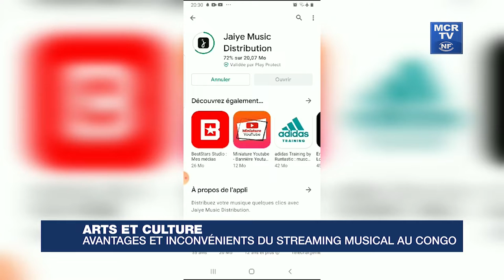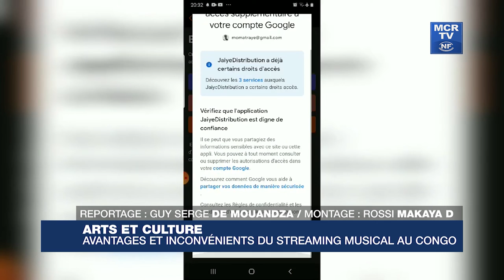Arts et culture : avantages et inconvénients du streaming musical au Congo